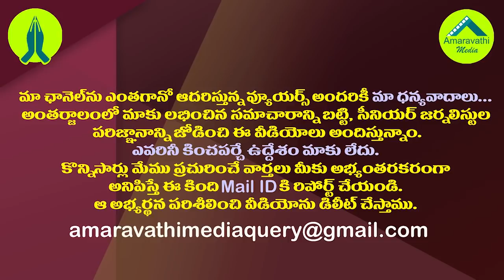రామతీర్థంలో రాజకీయ రచ్చ..చివరకు ఎటు టర్న్ తీసుకుంటుందో.?| Conspiracy Behind Ramatheertham Incident.!